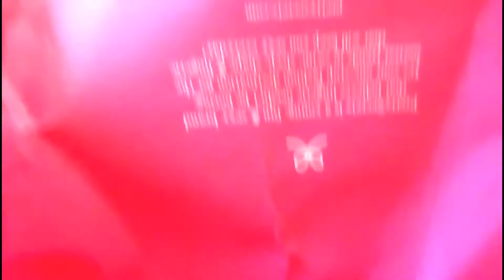Women sports bra 2018 /unboxing & review { in Hindi } /@ 799 rs /True review/online shopping ❤❤❤❤❤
Hi everyone,

This is not a promotion video of any brand.

social media.